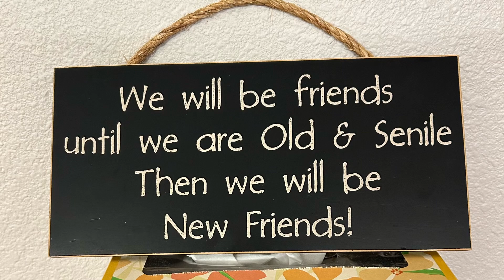KATHY & MISS MAMIE ROAD TRIP 2024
JUNE 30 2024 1ST DAY